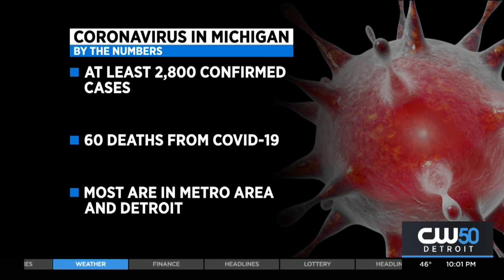COVID-19 Cases Increased to Over 2,800 in Michigan